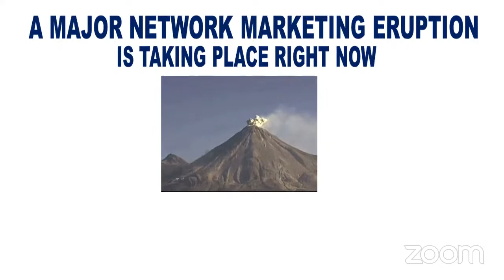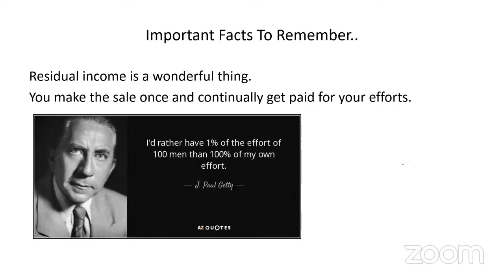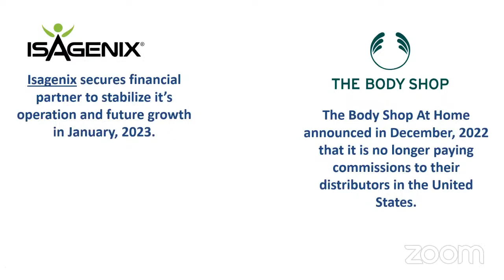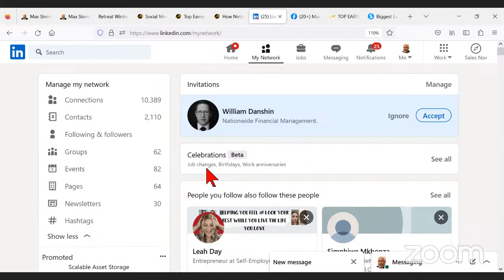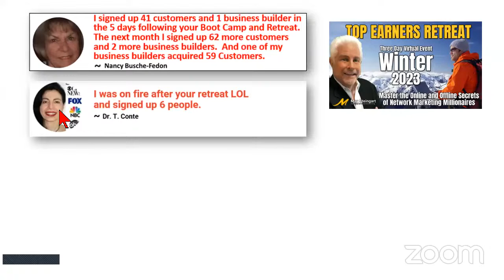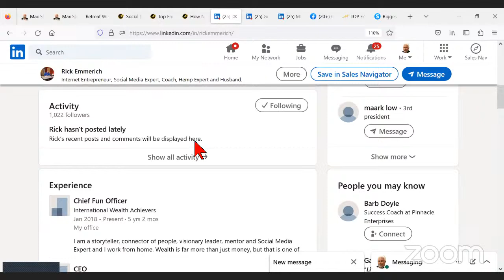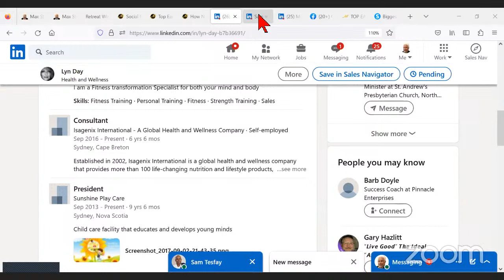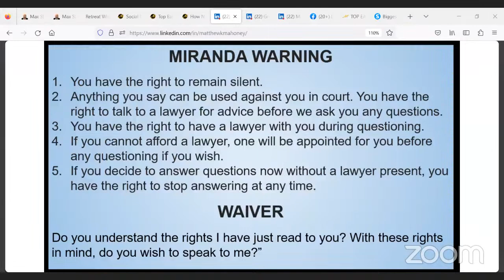LinkedIn training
Learn the simple 4 step formula to building a network marketing business followed by the top earners in every company.